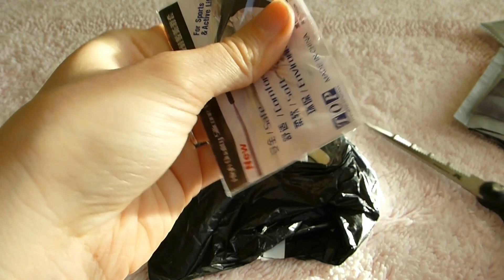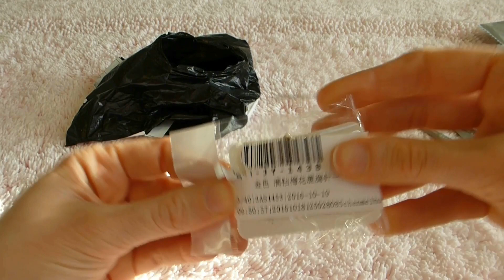ALIEXPRESS unboxing n°26, spacchettiamo insieme !!!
Un nuovo video unboxing online OGNI SABATO alle 14:00 !!!

Seguimi anche su INSTAGRAM: tina_ontheroad

Nuovo video unboxing, spacchettiamo insieme questi pacchetti da Aliexpress, quì sotto trovate tutti i link dei prodotti mostrati:
(se non trovate un prodotto quì sotto, è perchè non era più disponibile da quel venditore.)

Anello finta ametista:

Ciondolo resina  a cuore:

Ciondolo resina forma stella:

Spilla cervo:

Elastico per capelli:

Gommini per occhiali:

Gancetti per reggiseno:

Gufo ottone collana:

Anello polpo:

Ciondolo vetro arancio e giallo:

Anello ambra verde: